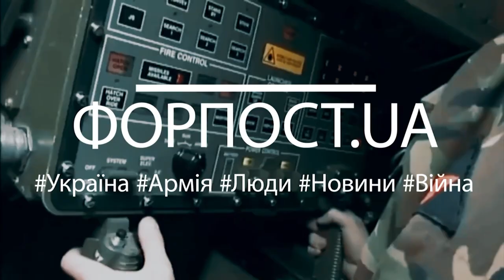Випуск ФОРПОСТ.UA від 03.08.2022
У цьому випуску:
0.00 Фронтовий драйв - Командувач Сухопутні війська ЗС України
1.30 Провісники перемоги – наші захисники
2.28 Для Гааги – злочини росіян на Київщині
3.38 Ангели добра - волонтери з Нідерландів